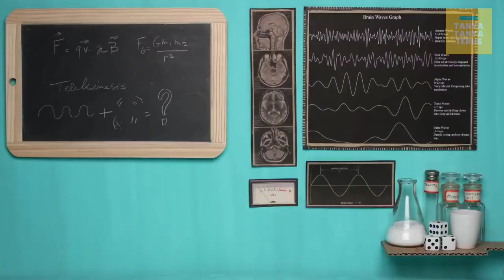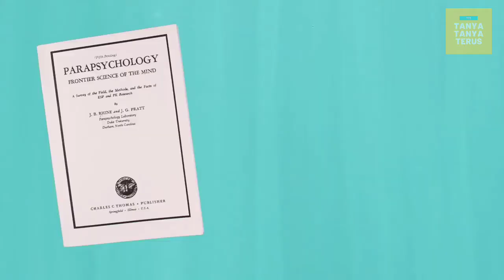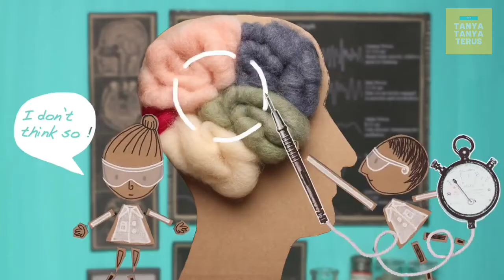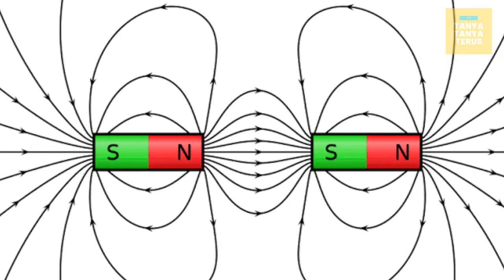TELEKINESIS NYATA? - Bukti Ilmiah Telekinesis!!!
Penggemar film Star Wars, The Matrix, The Avangers, Carrie, dan film-film telekinesis lainnya, pasti pernah bertanya, apakah kekuatan menggerakkan benda dengan pikiran benar-benar ada di dunia nyata? Sejak dulu memang sudah banyak orang yang mengaku bisa melakukan telekinesis, bahkan ada disiplin ilmu yang khusus mengkaji telekinesis, yaitu parapsikologi. Walaupun dianggap sebagai pseudosains, bapak parapsikologi Joseph Banks Rhine tetap saja memiliki penggemar. Lalu apakah Rhine berhasil membuktikan telekinesis secara ilmiah?, dan bagaimana respon atau penjelasan ilmiah para ilmuwan saat ini tentang telekinesis? tonton videonya sampai habis ya!

Tentang Tanya-tanya Terus:
Tanya-tanya Terus adalah kanal yang membahas berbagai topik yang bersifat umum yang kerap kali menjadi pertanyaan dalam kehidupan sehari-hari. Kanal ini dibuat untuk mendorong masyarakat untuk terus mencari tahu dan bertanya tentang hal apapun.